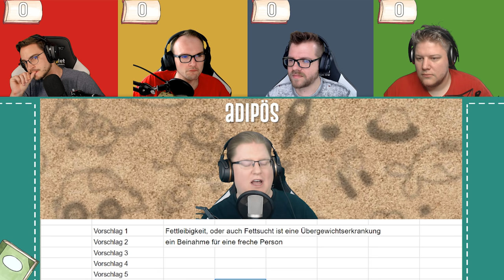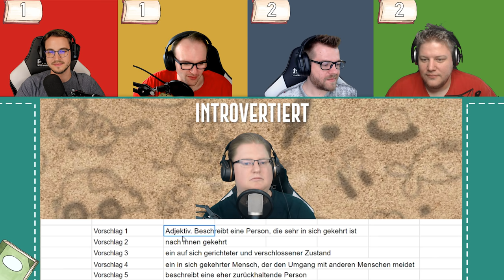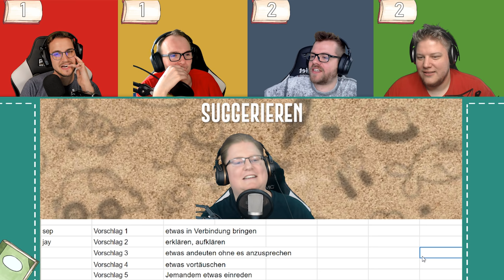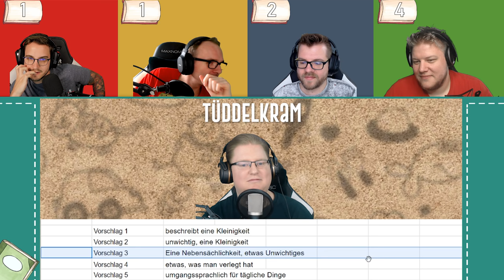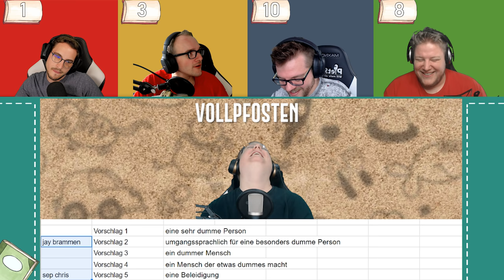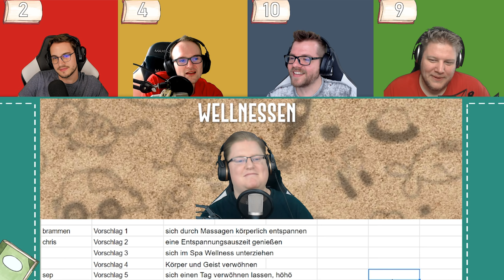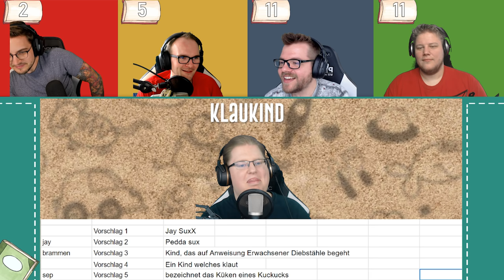Doppelbelastung für Jay beim Lexikon Quiz | feat. Frau Eieruhr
Ich hab bock auf ne Buttermilch